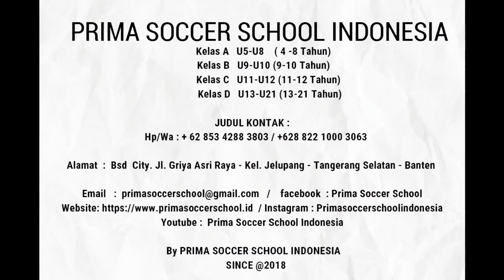PELATIHAN TAKTIK KEMENANGAN 19/10/24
PRACTICE WINNING TACTICS :SATURDAY MORNING 19/10/24